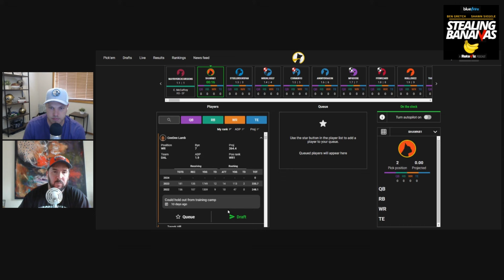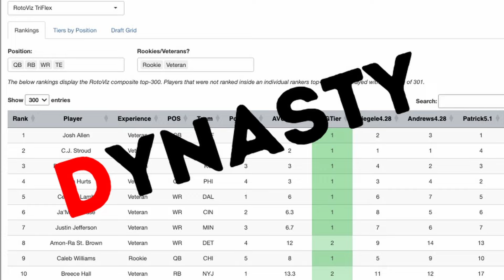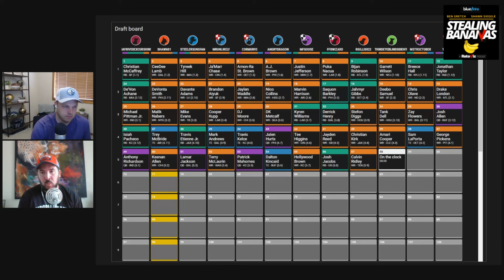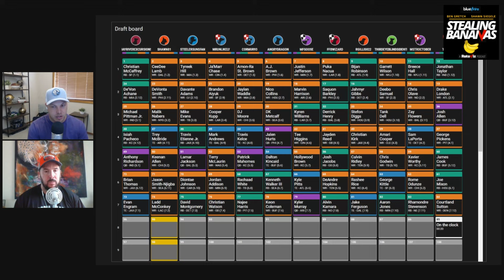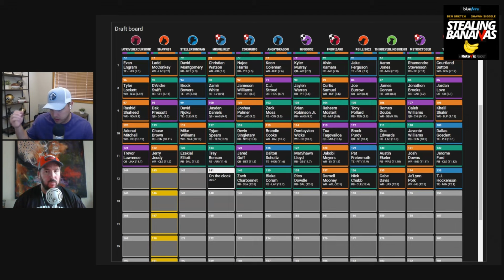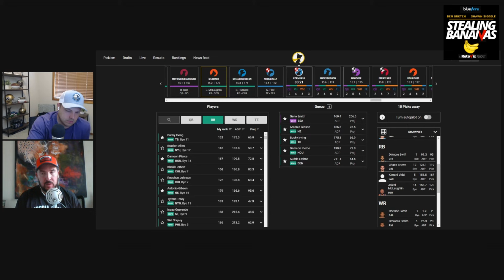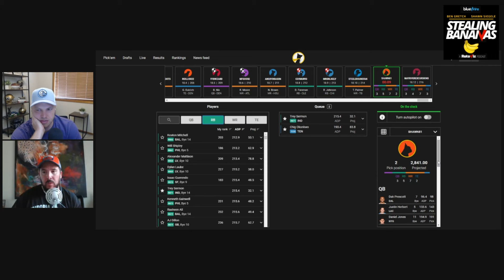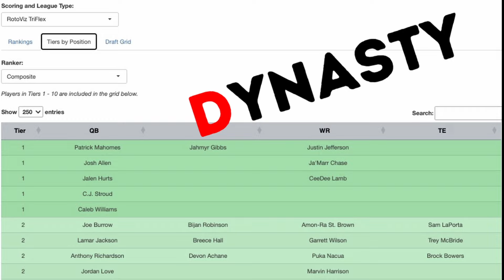Why CeeDee Lamb Will BREAK Records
Ben Gretch and Shawn Siegele embark on a scorched-earth WR blitz from the 1.02 on @JoshandHayden. The guys share what you really need to maximize fantasy football rosters and who is the best pick in Best Ball drafts.

Watch as the Stealing Bananas team share their Fantasy Football Advice for Fantasy Football Leagues in 2024! The guys share how to blend multiple data points for your optimal draft strategy whether you go Zero RB or Hero RB in your Fantasy Football league, or even in the high stakes formats like the FFPC Main Event as we discuss the differences in Best Ball Tournaments like the Underdog Fantasy Best Ball Mania V, or the FFPC Best Ball Tournament and season-long redraft and managed teams!